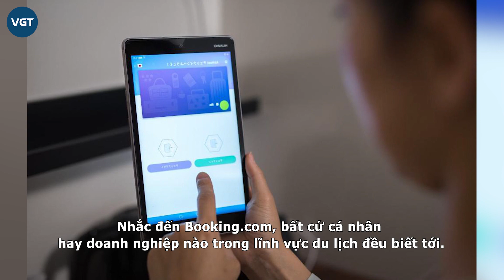Tim Dương - Người đàn ông được săn lùng nhất MXH: Profile khủng, thân thiết với HH Lê Hoàng Phương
Khởi đầu từ sớm và nắm giữ các vị trí chủ chốt tại nhiều tập đoàn lớn nhưng Tim Dương vẫn quyết định rời bỏ vị trí nhiều người mơ ước để khởi nghiệp. Ở hiện tại, nam doanh nhân khiến dân tình tò mò về mối quan hệ với Hoa hậu Lê Hoàng Phương.

Từng đứng sau thành công của Booking.com tại Việt Nam

Nhắc đến Booking.com, bất cứ cá nhân hay doanh nghiệp nào trong lĩnh vực du lịch đều biết tới. Bởi đây là một trong tập đoàn lớn hàng đầu thế giới cung cấp nền tảng đặt phòng. Đặc biệt tại Việt Nam, Booking.com chiếm thị phần hơn 80% ( bao gồm cả Agoda nắm giữ khoảng 20%) trên lượng khách hàng đặt phòng qua toàn bộ các kênh OTA -Theo SimilarWeb.